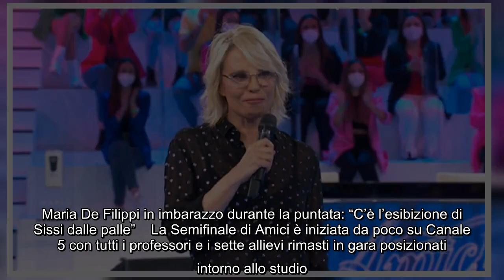Maria De Filippi in imbarazzo durante la puntata C'è l'esibizione di Sissi dalle palle La Semifin065